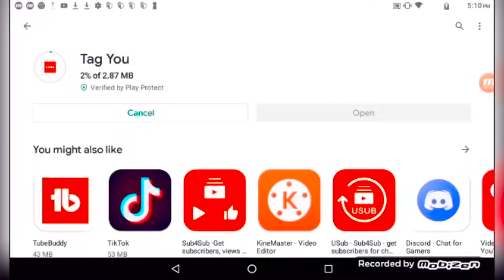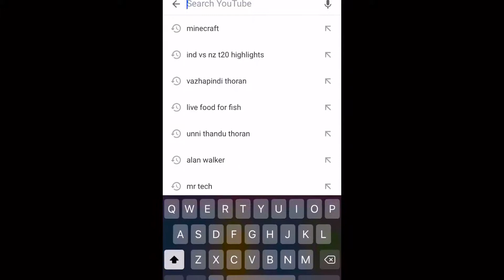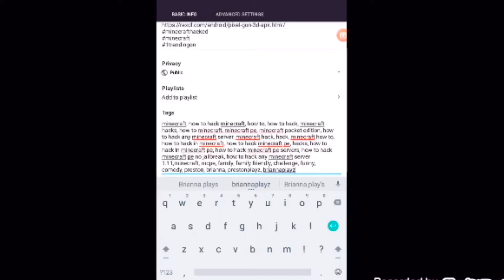How to HACK and get the tags from other videos!!